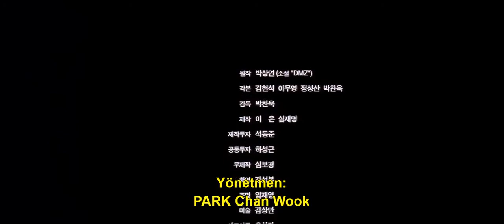Joint Security Area - Kapanış Sahnesi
joint security area bitiş fotoğrafı
gelmiş geçmiş en iyi film sonu
tüm final sahnelerine bin basar